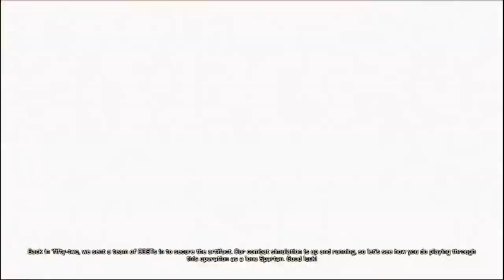Halo; Spartan Strike, a first impression